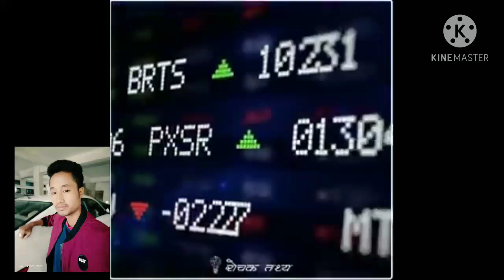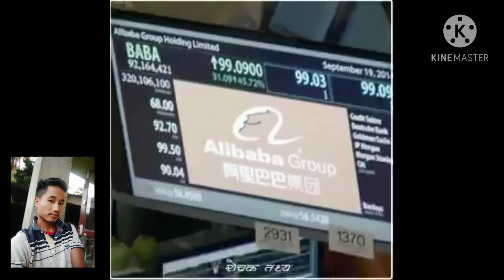Vgf Club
Vgf  CLUB SPONSER ID 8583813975